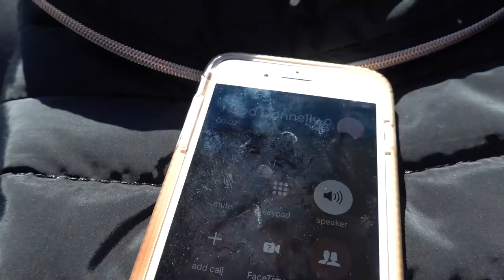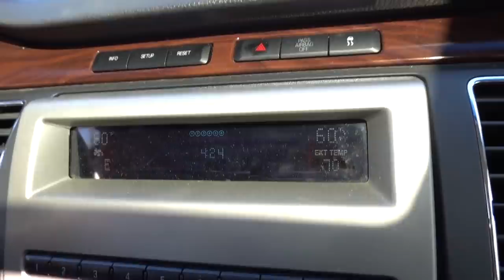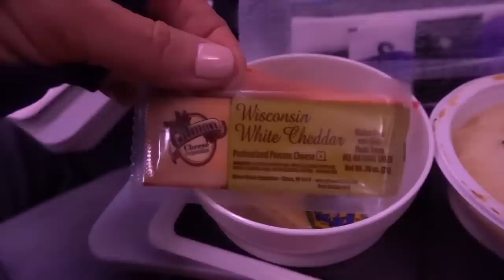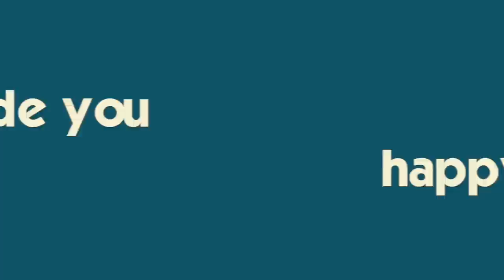It's Our Flight to London for Spring Break *We Almost Missed It!!*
It's Our Spring Break vacation in England and we ALMOST missed our flight 😨.  Check out the journey we took to get there and how we sprung Ryan out of school early!!

ut of School early to